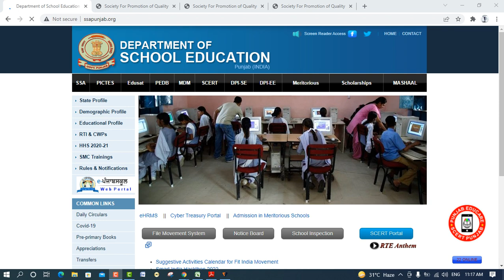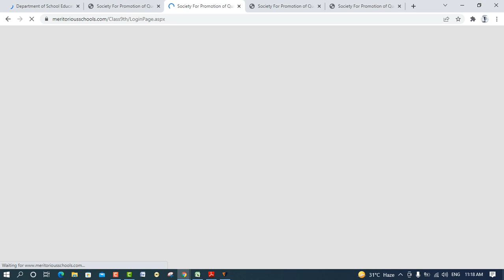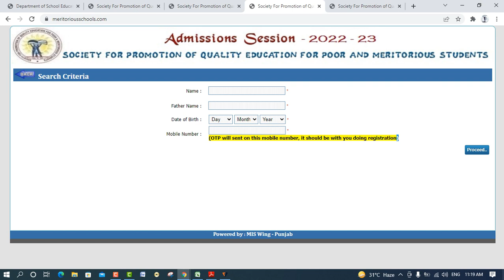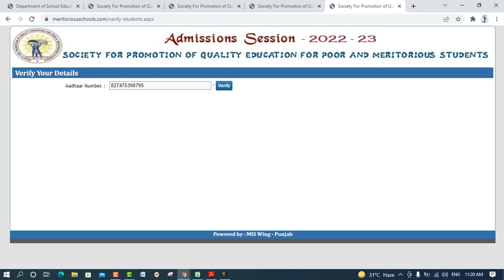Meritorious Schools Admission 2022-23 * Correction Panel * Online Form Filling Process 2022